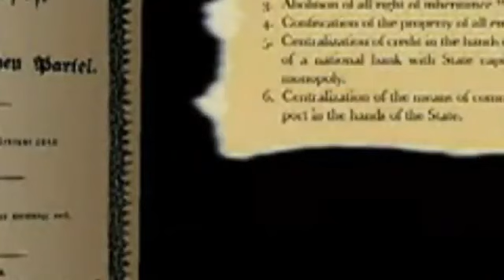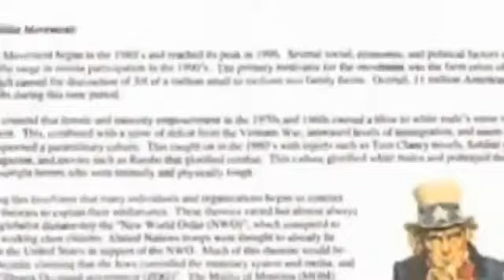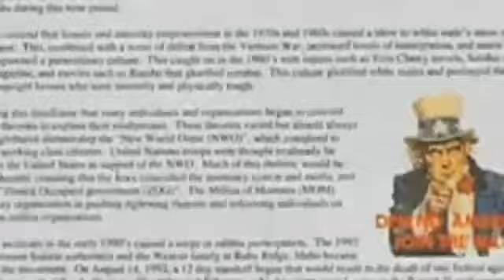Aaron Russo, explains the core of what the "Corona Virus"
Rockefeller insider, Aaron Russo, explains the core of what the "Corona Virus"/New World Order Agenda in 2 minutes!